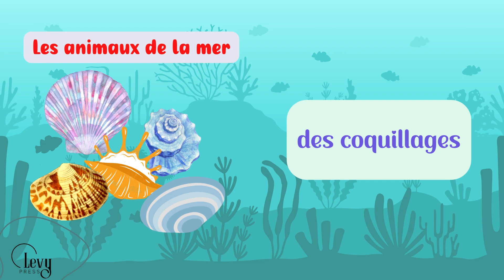Les animaux marins - Sea animals - Sinh vật biển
Learning French for kids - beginners
Learn sea animals in French and their pronunciation

English French Bilingual Learning Activity Book - Workbook For Beginners Kids (check out this book

In this channel, you will get:
- french kindergarten lessons
- french immersions for beginners
- french sentences to practice pronunciation
- french read aloud
- francaise pronunciation
- vietnamese lessons for beginners
- vietnamese pronunciation practice
- vietnamese to english lessons
- vietnamese learning baby
- vietnamese learning for beginners
- english for vietnamese beginners
- learn english for french speakers
- french students learning english
- english lessons for french speakers
- english lessons for children